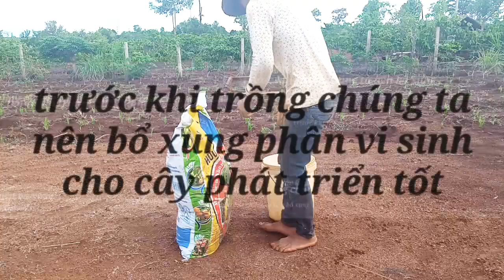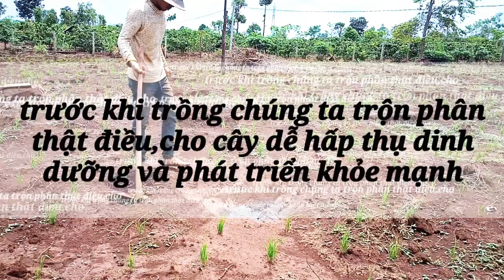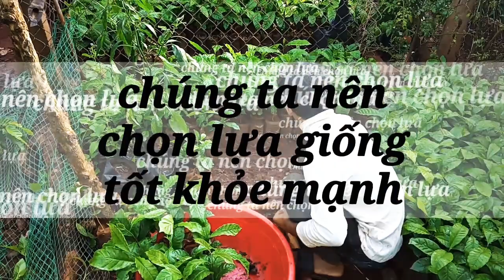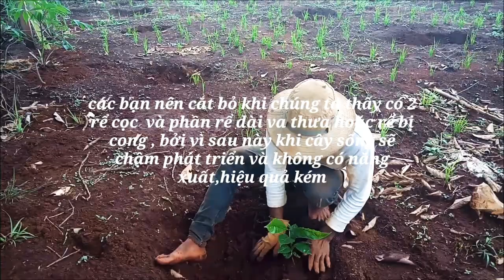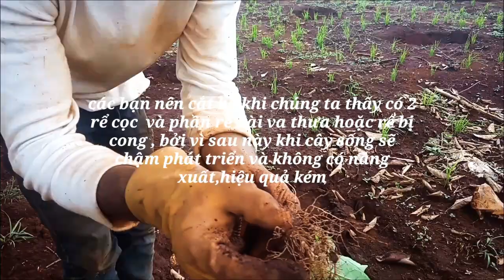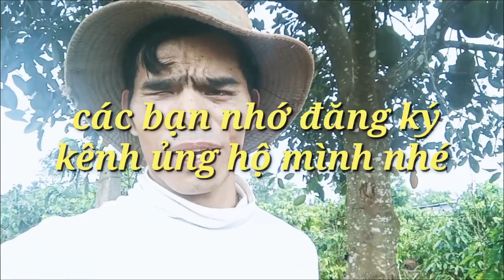Kyim vlog. Chia sẻ về công việc làm cà phê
Chào mọi người hôm nay mình muốn chia sẻ cho các bạn cách trong càphê cho các bạn. Mong bạn ủng hộ giúp đỡ  mình, về việc ăn nói thì minh chưa được tốt và dễ hiểu mong mọi người đóng góp nhé cảm ơn mọi